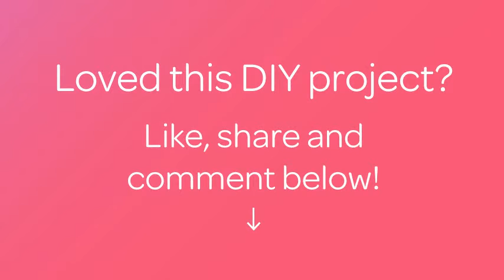巧用废旧的存储罐 - DIY 家居 - Guidecentral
关于这个 DIY 教程:
- 标题: 巧用废旧的存储罐

素材:

联系我们!